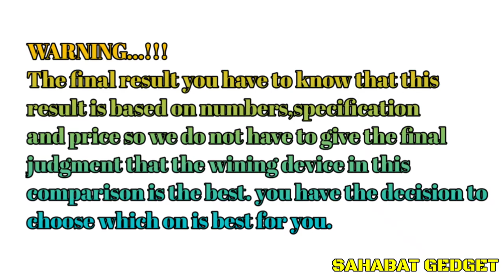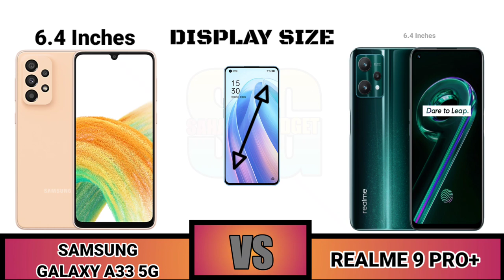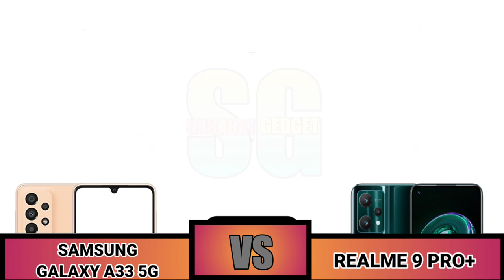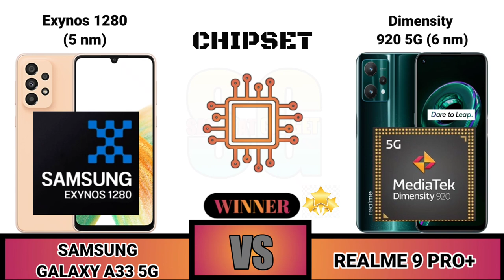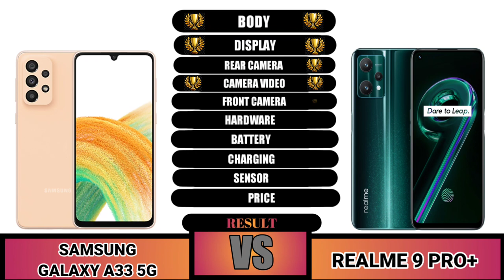Samsung Galaxy A33 5G VS Realme 9 Pro Plus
Spesifikasi Samsung Galaxy A33 5G
Layar
Super AMOLED 6,4 inci beresolusi Full HD+ (1080 x 2400)
Refresh rate 90 Hz, touch sampling rate 180 Hz
159.7 x 74.0 x 8.1 mm
Chipset Exynos 1280 (5 nm), CPU octa-core dengan kecepatan hingga 2.4 GHz dan GPU Mali-G68
RAM dan memori internal
6 GB/128 GB
8 GB/128 GB
8 GB/256 GB
Kamera belakang
kamera utama 48 MP (f/1.8, OIS)
kamera ultra-wide 8 MP f/2.2
kamera depth 2 MP (f/2.4)
kamera makro 5 MP (f/2.4)
Kamera depan 13 MP (f/2.2)
Kartu SIM dan microSD Dual nano SIM hybrid
microSD sampai 1 TB
Fitur lainnya Tahan air IP67, 5G, NFC, WiFi dual band, Bluetooth 5.1
Baterai 5.000 mAh, fast charging 25 watt
Sistem operasi dan UI

Warna Awesome Black, White, Light Blue, Peach
Harga Rp 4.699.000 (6/128 GB)
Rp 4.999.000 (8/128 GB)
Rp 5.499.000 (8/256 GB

Selanjutnya...

Spesifikasi dan Harga Realme 9 Pro dan Realme 9 Pro Plus di Indonesia
Realme baru saja merilis dua model ponsel teranyarnya di Indonesia, yakni Realme 9 Pro dan Realme 9 Pro Plus. Kedua ponsel ini sudah bisa didapatkan secara online melalui marketplace rekanan Realme dan mitra penjualan offline.

Realme 9 Pro dan Realme 9 Pro Plus dipatok dengan harga yang berbeda, menyesuaikan juga dengan varian konfigurasi RAM dan penyimpanan internalnya. Adapun harga Realme 9 Pro dan Realme 9 Pro Plus di Indonesia adalah sebagai berikut:

Harga Realme 9 Pro
Realme 9 Pro (6 GB/128 GB) - Rp 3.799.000
Realme 9 Pro (8 GB/128 GB) - Rp 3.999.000
Harga Realme 9 Pro Plus
Realme 9 Pro Plus (8 GB/128 GB) - Rp 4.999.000
Realme 9 Pro Plus (8 GB/256 GB) - Rp 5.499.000

Spesifikasi Realme 9 Pro Plus
Realme 9 Pro Plus mengusung layar berpanel Super AMOLED Full HD Plus seluas 6,4 inci, dengan dukungan refresh rate 90 Hz dan touch sampling rate 360 Hz. Pada bagian layar tersebut terdapat punch hole untuk menyematkan kamera selfie 16 MP.

Beralih ke bagian punggung, ponsel ini dibekali tiga pengaturan kamera yang terdiri dari, kamera utama 50 MP (Sony IMX766, f/1.56, OIS), kamera wideangle 8 MP (119 derajat), serta kamera makro 2 MP.

Kamera ponsel ini sudah dilengkapi dengan fitur ProLight Imaging Technology yang mengombinasikan sensor Sony IMX766, AI Noise Reduction Engine 3.0 serta sistem stabilisasi ganda.

Fitur tersebut diklaim mampu membantu pengguna untuk dapat menangkap foto dengan sedikit noise, meski berada di lingkungan yang minim cahaya. Selain itu, ada juga Smart Long Exposure, Peak dan Zoom, serta filter 90's Pop, yang jadi fitur kamera ponsel ini.

Secara keseluruhan, bodi Realme 9 Pro Plus memiliki ketebalan 7,99 mm dengan berat 182 gram. Di sektor hardware, Realme 9 Pro Plus diotaki chipset MediaTek Dimensity 920 5G (6 nm), yang dipadankan dengan RAM tipe LPDDR4X dan penyimpanan internal UFS 2.2.

Kapasitas RAM ponsel ini bisa diperluas 5 GB. Kemudian, Realme 9 Pro Plus dibekali baterai berkapasitas 4.500 mAh yang didukung pengisian daya cepat SuperDart Charge 60 W. Realme 9 Pro Plus diklaim mampu mengisi daya sebesar 50 persen dalam waktu 15 menit.

Di sektor software, Realme 9 Pro Plus menjalankan sistem operasi Android 12 yang dilapisi antarmuka realme UI 3.0. Fitur lain dari Realme 9 Pro Plus meliputi, dukungan konektivitas 5G, WiFi 6, in-display fingerprint, NFC, Dolby Atmos, serta Vapour Cooling Chamber.

Sahabat Gadget